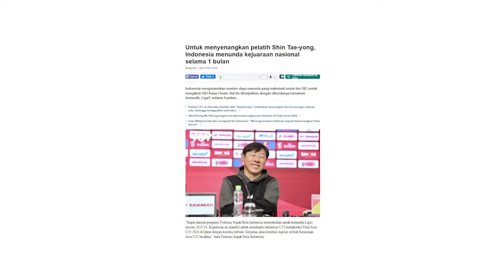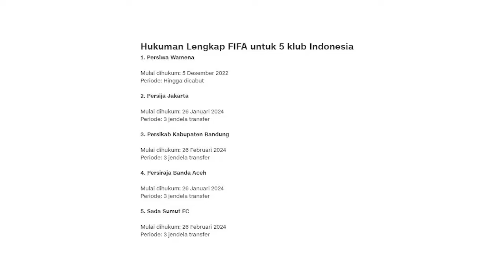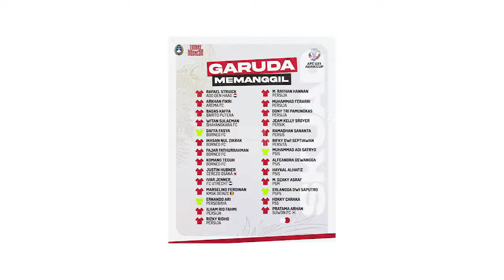PSSI Sedang Naturalisasi 2 Pemain untuk Timnas Indonesia | Asal Usul Nenek Moyangnya Calvin Verdonk